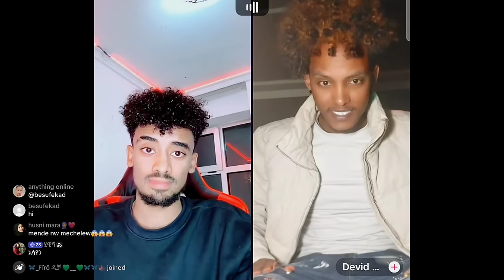🛑Jon daniel. friday 90s. devid wedi haile. daisy. fiyona''ፍቅረኛዋ አሳበዳት''‼️😂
ethiopiantiktok tiktok live eritreantiktok eritrea estifanos tomas and fiyona wantiya Friday 90s jon daniel አንቺን ካለ Jon daniel David wedi haile Daisy Daisy tamrat daisy Ethiopian new music